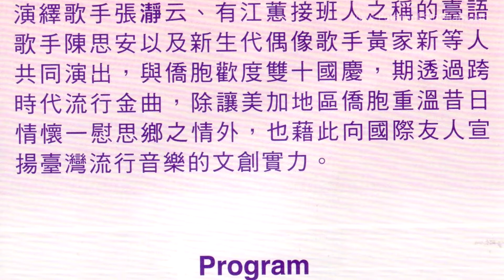歡迎友人劉明珠 文化訪問團美加地區巡迴[ 璀璨臺灣 ]多倫多站片段. 陳叔善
Hi, I am a artist ( painter ) if you have time, welcome to visit my art website ,here is the address -My Paintings website Address

除了畫, 陳叔善也是加拿大影視廣告播音演藝員工會 ( Actra ) 的正式演員. 先後主演超過30個北美英語主流社會電視廣告如百事可樂, Mr. Sub, CIBC, Mr. Big, Toilet Duck...等等. 畫家陳叔善也是一位攝影師及導演制作人,亦是一位本地歌手,藝名 Peter Chan,專唱國粵語經典抒情金曲,因為外型斯文歌聲甜美清爽,故有多倫多費玉清, 情歌王子... 美譽之稱.不過陳叔善本人喜歡別人叫他為畫家歌手.畫家一直跟隨著譽滿東南亞花腔女高音歌唱家韋秀嫻老師學習歌藝, 亦經常被邀請為各僑社,團體,政客晚宴,各個商場和演唱會作演唱嘉賓及主持司儀. 實在是一位真正多才多藝的藝家

Peter has developed his own unique style and character by blending of both Chinese and Western techniques in flowers, fish, landscape and depictions of ancient Chinese women. He became a wellknow Chinese artist and been interviews by both English and Chinese  television stations and many newspapers. His works have been collected in both United States and Asia, and  have also been exhibited in Beijing, Hong Kong , Taiwan , New York and throughout Canada.

Besides painting, Peter is also a full member of Actra, had more than 40 credits in Canadian and US National TV commercials such as Pepsi, Mr. Sub, Kelloggs, CIBC, Mr. Big, Toilet Duck..etc. Peter is also a Dialect Coach for Maggie Q 's popular TV series Nikita and various actors in different tv series.